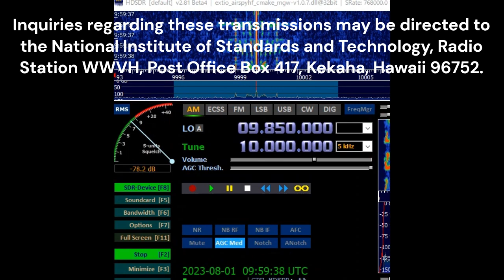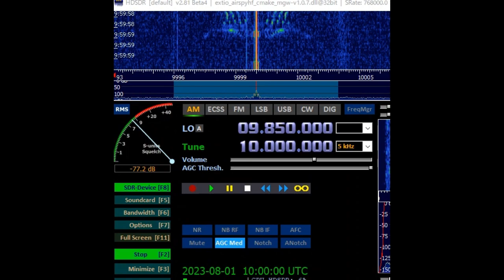A23 WWVH ヒアリングの時間 230801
ヒアリングの練習をしてみましょう。BCL

Station : WWVH, Hawaii
Time : 0959UTC
Date : 01 Aug '23
Freq : 10MHz rcvd in Tokyo
Airspy HF+ Discovery & YouLoop